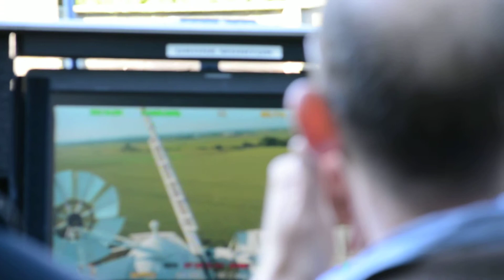Wicken windmill drone for David Attenborough film Quest for the Skies.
Wicken Windmill was chosen for the opening sequence of David Attenborough's Quest for the Skies series. This video shows the film team using a sophisticated drone to video record the mill from above. It also shows the the video recording equipment and the drone landing.